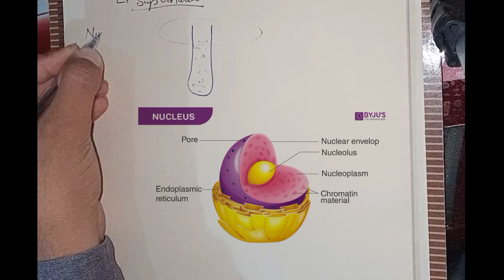Class:11 | What is Differential Centrifugation Process? | Techniques to isolate Cell Organelles.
IBA tests
siba testing series
siba testing services
IBA mock test
css mock test
css preparation
test preparation
Iba coarse
CSS aspirants
css bio coarse
IBA bio coarse
STUDY BIO
PST JEST
PST Test preparation
JEST TEST PREPARATION

THIS CHANNEL IS SPECIFICALLY DESIGNED FOR MDCAT PREPARATION AND CAN BE VERY HELPFUL FOR ALL STUDENTS.

Chp : 02
              CELL BIOLOGY

Topic =
           DIFFERENTIAL CENTRIFUGATION PROCESS

This video is mainly based upon the Techniques to isolate organelles. There is a process named  DIFFERENTIAL CENTRIFUGATION PROCESS in which different organelles of cell are separated in the SUCROSE SOLUTION with respect to its density

|Just dm me to  get the content writing service.|